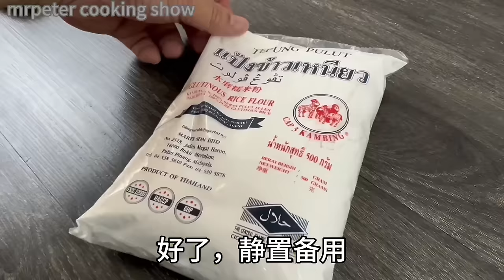菠菜青团 | Q 弹软糯，隔夜不变硬，青团这样做一家老少喜欢…… | Spinach Green Dumpling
◆ For Dough Ingredients   糕皮食材 ◆
150g Spinach 菠菜
¼ tsp Baking Soda 食用苏打
100ml Water 清水

400g Glutinous Rice Flour 水磨糯米粉
250ml Water 清水
30g Caster Sugar 白糖
10g Rice Flour 粘米粉
4 tbsp Shallot Oil 炸葱油

◆ For Filling 内馅食材 ◆
500g Taro 芋头切丝
3 tbsp Shallot Oil 炸葱油
100g Shallot Slices 红葱片
30g Dried Shrimps 虾米
100g Chinese Mushrooms 香菇
150g Minced Pork 肉末
50ml Water 水
½ tsp Five Spice Powder 五香粉
½ tsp Pepper 胡椒粉
2 tsp Sugar 砂粘
2 tsp Light Soy Sauce 生抽
1 tbsp Oyster Sauce 蚝油
½ tsp Salt 盐
1 tsp Sesame Oil 麻油
梅菜包  |   隔夜不变硬，就像海绵一样暄软  |   Steamed Preserved Vegetable Bun

◆Ingredients材料◆
★ For Filling 内馅材料 ★
3 tbsp Cooking Oil 食用油
¼ tsp Ginger 姜
20g Garlic 蒜末
100g Minced Pork 肉末
200g Preserved Vegetables 梅菜
1 tbsp Sugar 白糖
1 tsp Pepper 胡椒粉
Dash Of Sesame Oil 麻油
1 tbsp Oyster Sauce 蚝油
½ tsp Thick Soy Sauce 老抽
2 tbsp Water 清水

★ For Dough 皮料 ★
160ml Beet Root Juice 甜菜根汁
3g Instant Yeast 即溶酵母
300g Low Protein Flour 低筋面粉
40g Caster Sugar 细砂糖
3g Baking Powder 泡打粉
15g Lard 猪油

对于任何侵权者，将会采取法律行动 ！！！# 舅舅的食谱  # 好吃  # 必试